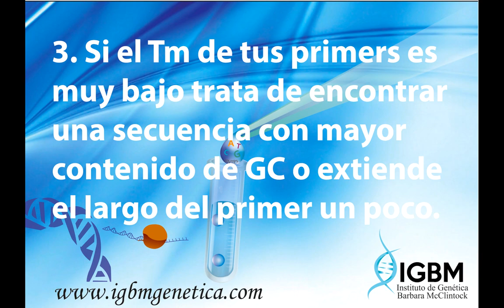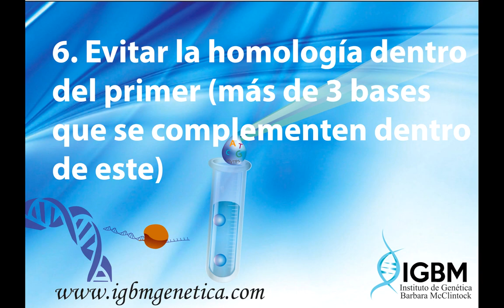Algunos consejos para diseño de primers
Compartimos algunos consejos que debes seguir para diseñar tus primers para PCR. Esperamos sean de utilidad.